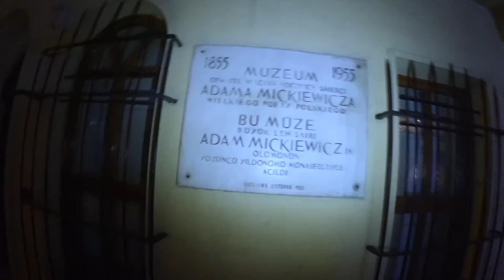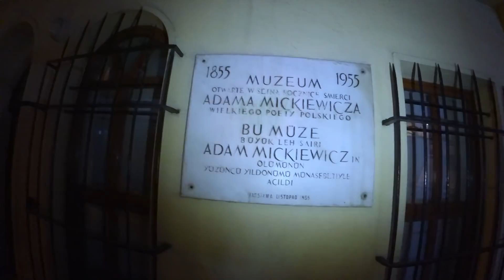#4 Istambuł | Interesujące w mieście | Turecki czar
Być w Istambule i nie zobaczyć... No właśnie! Więc oglądamy te największe atrakcje turystyczne, ale z dystansem do nich podchodzimy. Dlaczego nie warto odwiedzić Hagii Sofii? Jak zjeść po taniości? Co do tego wszystkiego ma Mickiewicz i dlaczego drugi brzeg jest taki ważny?